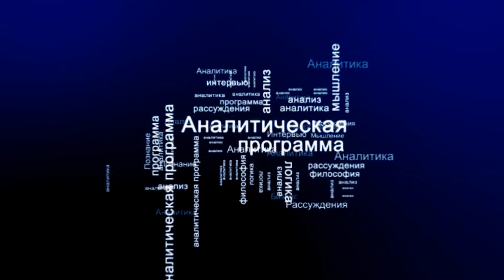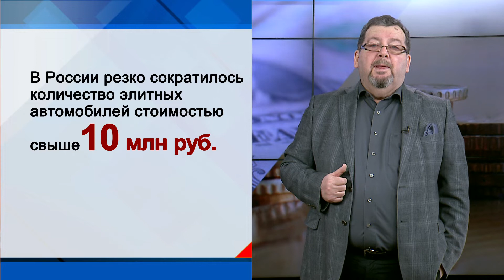СУТЬ ДЕЛА - "Богатые не платят"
Налоговая инспекция весь ноябрь напоминала нам о необходимости заплатить имущественные налоги, в том числе, конечно, и за автомобиль. Имущественное неравенство в нашей стране одно из самых больших в мире. Но неоднократные попытки ввести в России прогрессивную шкалу налогообложения постоянно разбиваются о незыблемую позицию правительства. Раньше аргумент у него был такой: если богатых заставить платить не 13, а, допустим, 25 или 30 процентов, собрать этот налог будет просто невозможно.